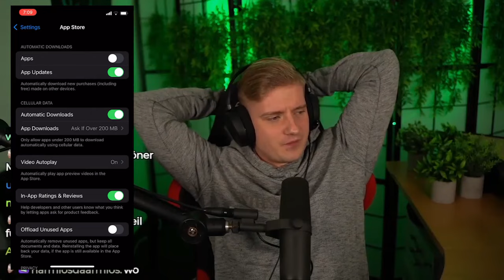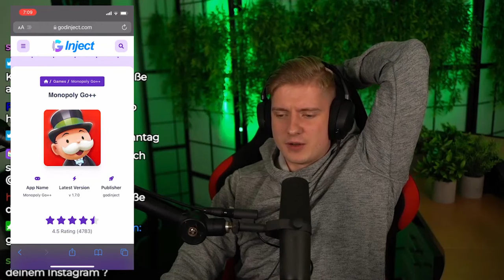Monopoly Go Hack - Monopoly Go FREE Dice (Unlimited Dice Rolls) - Monopoly Go Glitch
Hola Guys. Today's video is on Monopoly Go Hack. In this video, I will teach you how to get Monopoly GO FREE Dice. I was busy buying tomatoes in the market and I saw a big poster in the market with Monopoly GO New Update. I had to make a video on it urgently. Do try it out once and let me know.